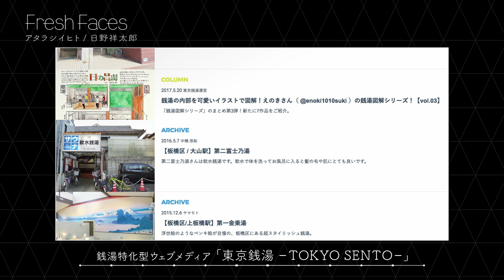【Fresh Faces #123】日野祥太郎 （株式会社 東京銭湯 代表取締役番頭）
■番組概要
古き良き銭湯が無くなりつつある現状をどうにかしたい！
日野は、若者目線で銭湯を紹介するメディア「東京銭湯」を立ち上げた。
また、自ら経営する銭湯「喜楽湯」では週末には様々なイベントを開催するなど地域のコミュニティーとして銭湯文化の活性化に力を入れている。

ひの しょうたろう
多摩美術大学卒業。2012年デザイン会社「Superposition Inc.」設立。
2015年「株式会社東京銭湯」設立。
2016年4月には埼玉県川口市で銭湯「喜楽湯」の経営を開始。